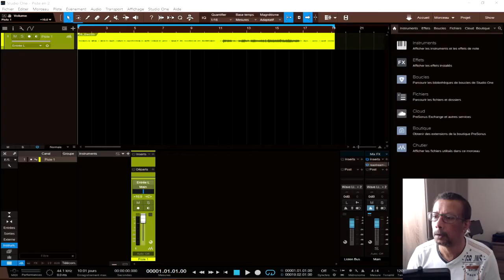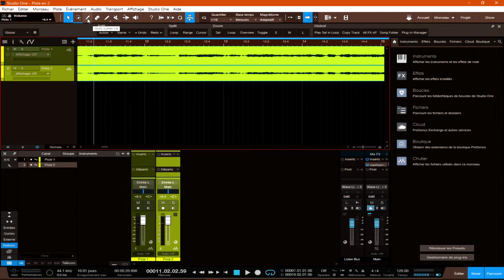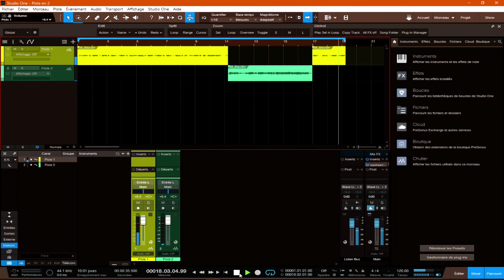Comment séparer une piste couplet du refrain dans Studio One !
Comment séparer une piste couplet du refrain dans Studio One afin d' effectuer un traitement différent pour chaque piste. Il suffit de dupliquer la piste source dans laquelle se trouve le couplet et refrain. Dans la piste copiée, vous coupez les parties refrain et vous faites le contraire dans la piste source. Ce qui vous donne 2 pistes différentes que vous pourrez traiter différemment. Ce process s'adapte parfaitement à une piste guitare dans laquelle il y a un passage de chorus ou solo dans votre morceau.